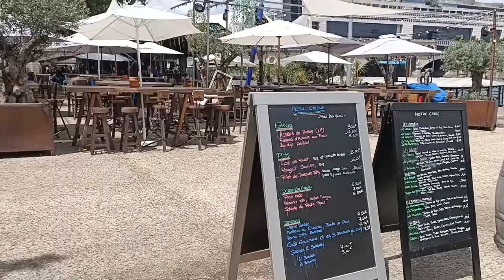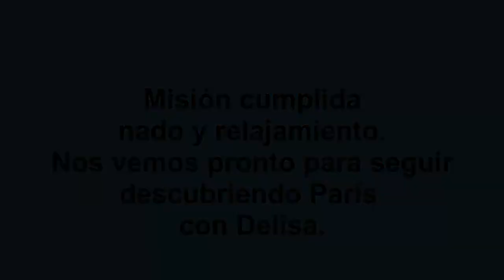Piscina al borde del río Seine París.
Las piscinas de París pertenecen al estado y son públicas, es raro que sean sin techo, pero esta es una excepción!